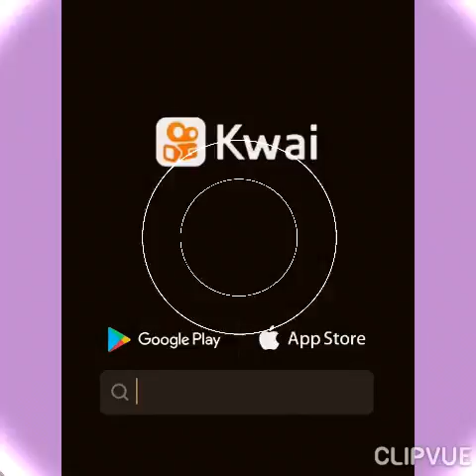Si jago goyang begaya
Gadis cantik goyang mantap $$#@

Cara mudah membuat video Tik tok